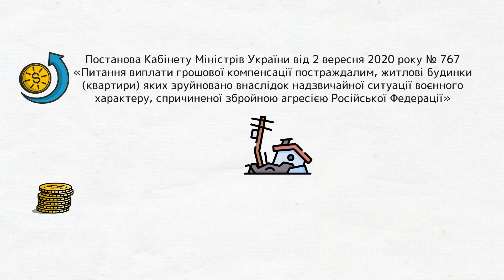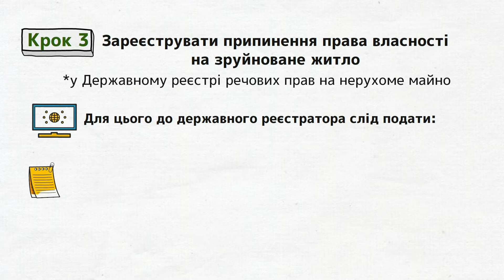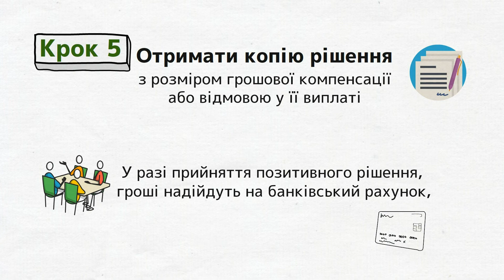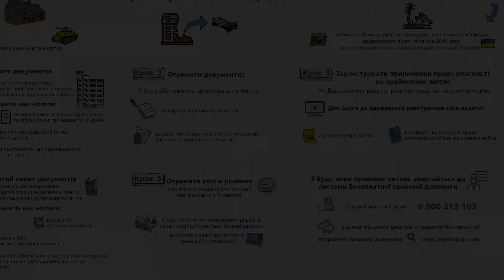Як отримати компенсацію за житло, зруйноване на сході України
Кабмін затвердив порядок використання коштів, передбачених у держбюджеті для здійснення грошової компенсації постраждалим, житлові будинки (квартири) яких зруйновано внаслідок надзвичайної ситуації воєнного характеру, спричиненої збройною агресією Російської Федерації.

У державному бюджеті на цей рік на ці цілі передбачено 20 мільйонів гривень. Як отримати компенсацію, дивіться у відеороліку.